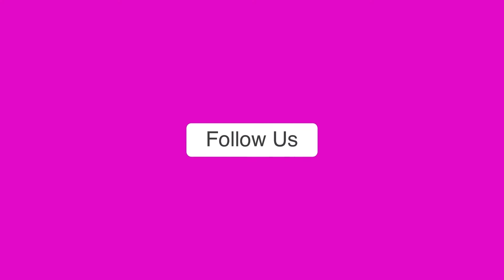UP Election 2022: वोट देने पहुंची यूक्रेन से लौटी युवती, भारत सरकार के लिए कही बड़ी बात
यूपी में सातवें और अंतिम चरण का मतदान जारी है। 9 जिलों की 54 सीटों पर वोट डाले जा रहे हैं। इनमें पीएम मोदी का संसदीय क्षेत्र वाराणसी भी शामिल है। चुनावों के बीच यूक्रेन और रूस युद्ध का मुद्दा भी खूब छाया रहा। सरकार के सामने चुनौती थी यूक्रेन से सभी भारतीय बच्चों को वापस लाने की। यूक्रेन से बच्चों को वापस लाने के लिए सरकार ने ऑपरेशन गंगा चलाया जिसके तहत यूक्रेन में फंसे बच्चों को वापस भारत लाया जा रहा है। वहीं यूक्रेन से 2 दिन पहले अपने घर पहुंची वाराणसी के कैंट विधानसभा क्षेत्र की कृतिका ने आज अपने अधिकार का प्रयोग करते हुए वोट डालने पहुंची। इस दौरान उन्होंने एशियानेट न्यूज से बात की। उन्होंने बताया कि युक्रेन में मुश्किल हालातों से कैसे डील किया। कृतिका की मां ने सरकार तारीफ की है।